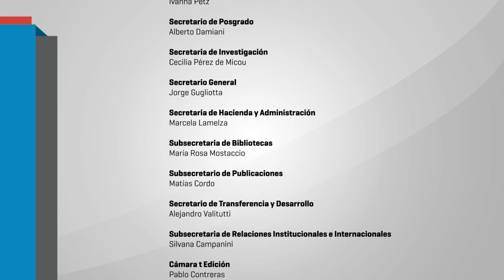La problemática de la discapacidad y el acceso a la universidad 05 romina finucci